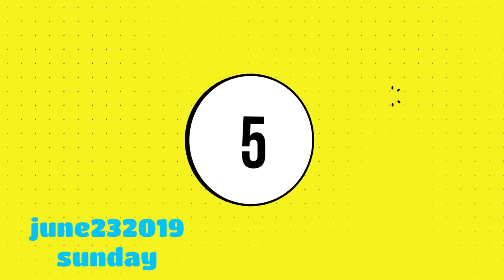MGA GINAWA KO NG SABADO AT LINGGO | LINGGO PAGSAMBA NG KABATAAN